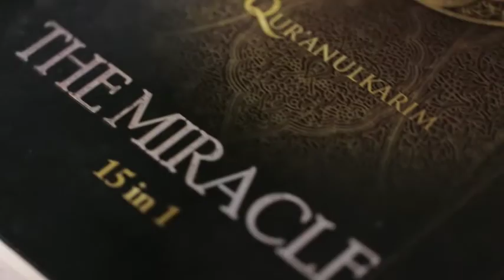Return To Work : Aiman